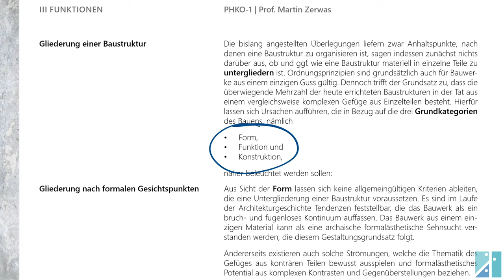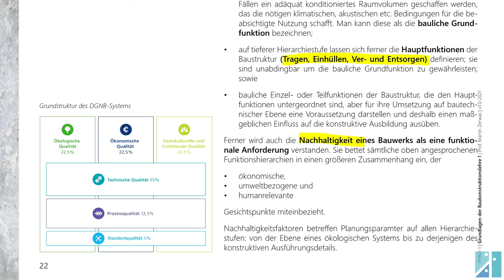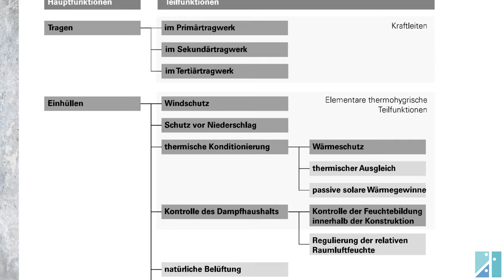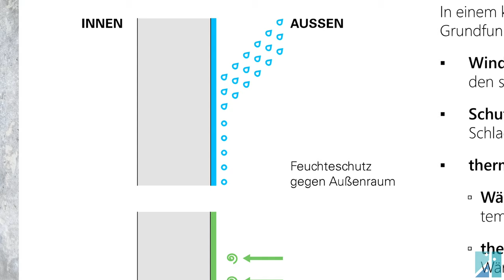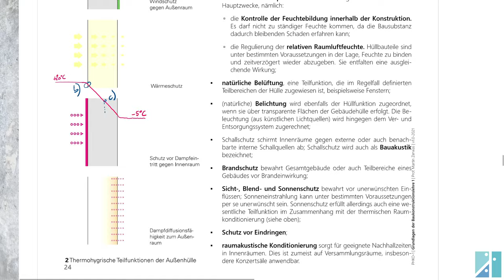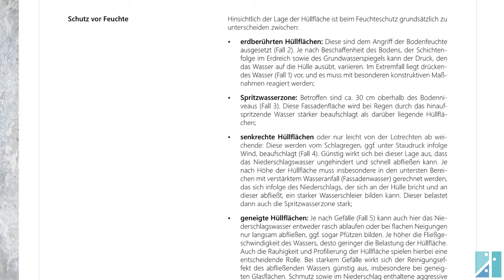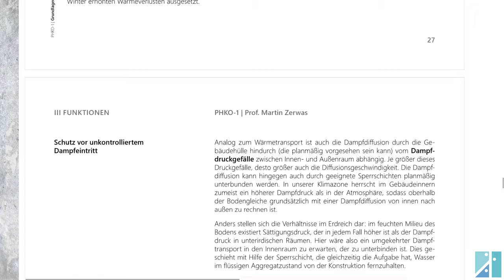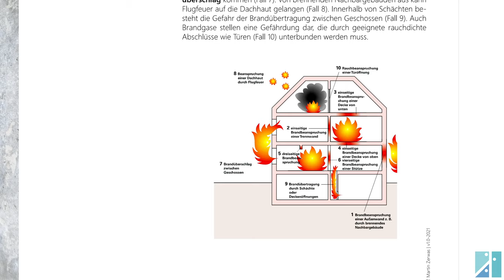Grundlagen der Baukonstruktionslehre, Teil 2, Funktionen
Hauptfunktionen: Tragen, Hüllen, Ver- und Entsorgen.